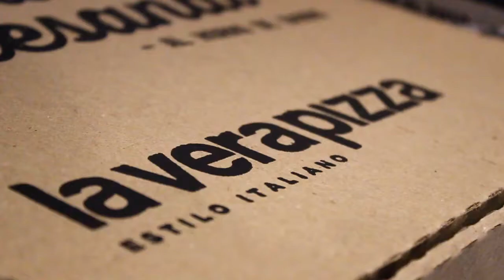Corso Di Base - Disponible en Argentina en Escuela APPYCE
Lucas Garrera maestro pizzero y dueño de La Vera Pizza de la provincia de Santa Fe y viajó especialmente a Buenos Aires para participar del "Corso Di Base" y nos mandó este video contando su experiencia.
La próxima edición se realizará el 21 de octubre y ya abrimos la inscripción.

Es la segunda vez que se realiza este curso en nuestro país, es un curso exclusivo de la Escuela Profesional de Maestros Pizzeros Empanaderos y Cocineros Appyce junto con la Scuola Italiana Pizzaioli, ( Scuola Italiana Pizzaioli ) donde aprenderás todas las técnicas de la pizza italiana.

La Scuola Italiana Pizzaioli, es la escuela de mayor trayectoria en el ámbito pizzero con representación a nivel internacional, capacitando a miles de profesionales en el nuevo y viejo continente.

Los invitamos a ver el video!